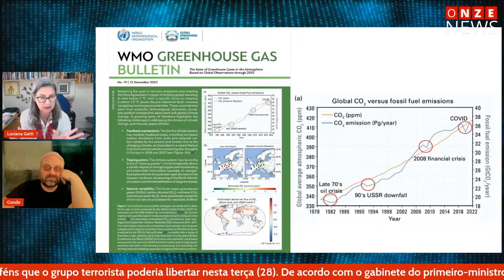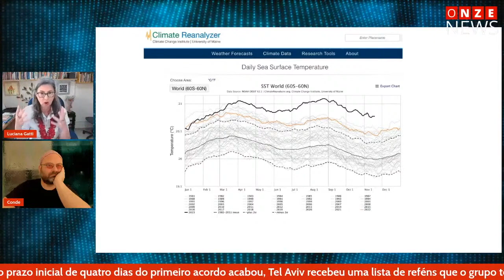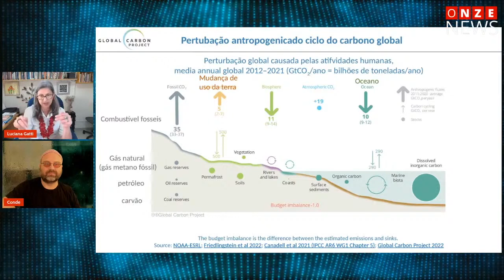Aquecimento do Oceano Atlântico deixam pesquisadores em alerta máximo, com Luciana Gatti